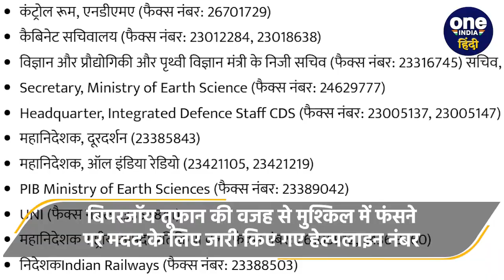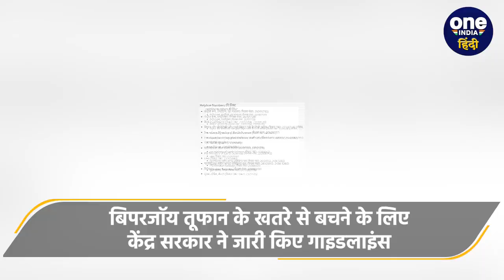Biparjoy Cyclone: Government ने जारी किए Guidelines और Helpline Numbers, यहां देखें | वनइंडिया हिंदी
Biparjoy Cyclone: बिपरजॉय तूफान (Biparjoy Cyclone) अपने रौद्र रूप (Fierce Look) में टकराने ही वाला है.  इससे आने वाली तबाही से बचने के लिए और तबाही के बाद की स्थिति के मद्देनजर सरकार (Government) ने महत्वपूर्ण कदम उठाए हैं.  सरकार ने तूफान से पहले और तूफान के वक्त क्या करें और क्या ना करें के तहत गाइडलाइन्स (Important Guidlines) जारी कर दिए हैं.  वहीं तूफान के बाद आपात स्थिति में फंस जाने की स्थिति के लिए हेल्पलाइन नंबर्स (Helpline Numbers) भी जारी किए हैं.  ताकि उन नंबरों पर फोन कर राहत बचाव कार्य दलों (Relief Rescue Teams) से मदद ली जा सके.